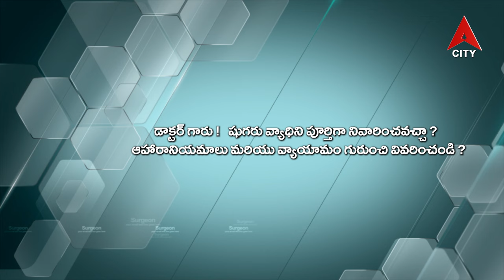World Diabetes Day Special Program@Dr. Nishitha Reddy